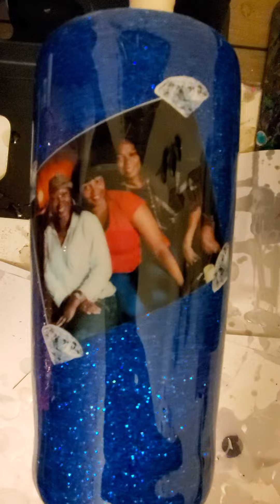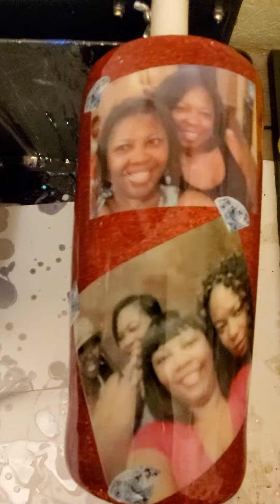January 15, 2021